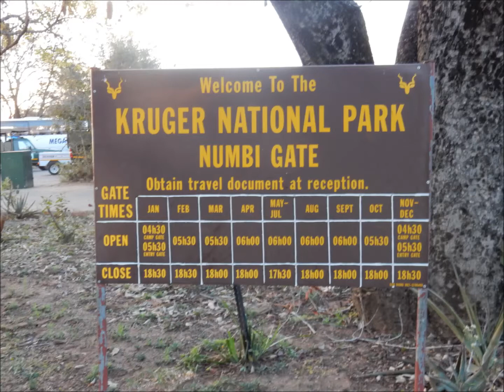Kras groepsreis Zuid Afrika September 2014 (2)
Tussen 1 en 16 September heb ik een schitterende reis gemaakt door Zuid-Afrika, Swaziland en Lesotho. Hier een impressie van die reis.